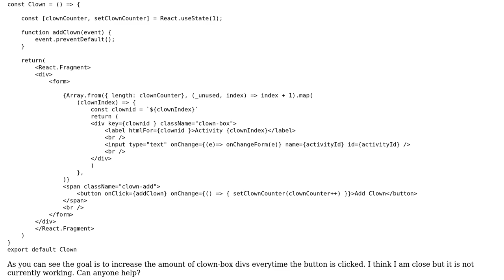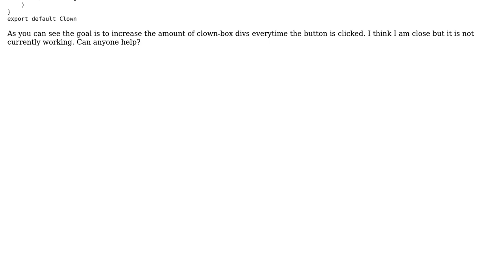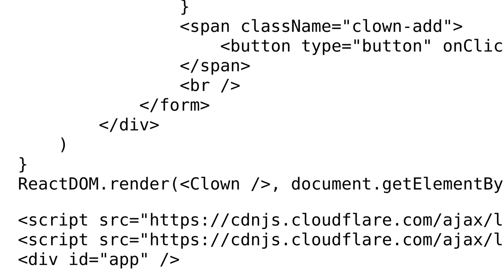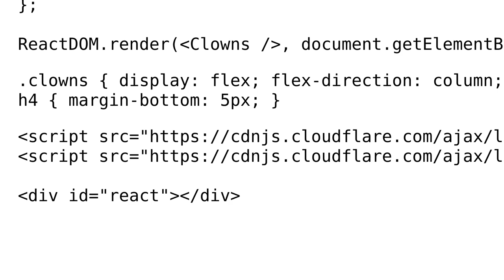Using button to increment divs in react (2 Solutions!!)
Using button to increment divs in react

With thanks & praise to God, and with thanks to the many people who have made this project possible! | Content (except music & images) licensed under CC BY-SA | Music | Images & others | With thanks to user Shubham Khatri user Juliette user 0stone0 and the Stack Exchange Network Trademarks are property of their respective owners. You are responsible for your own actions.